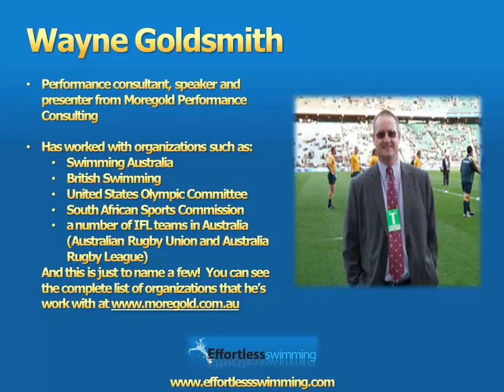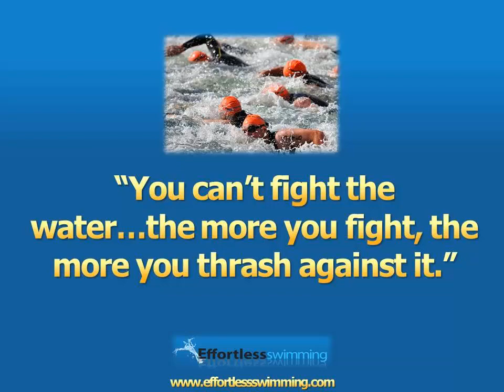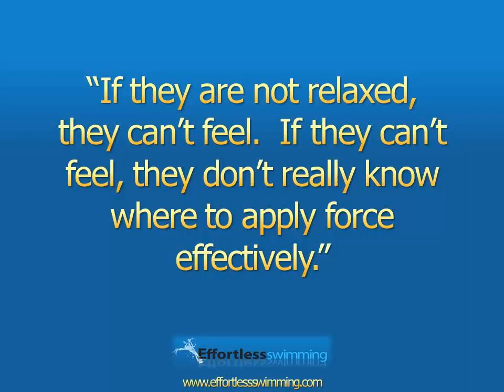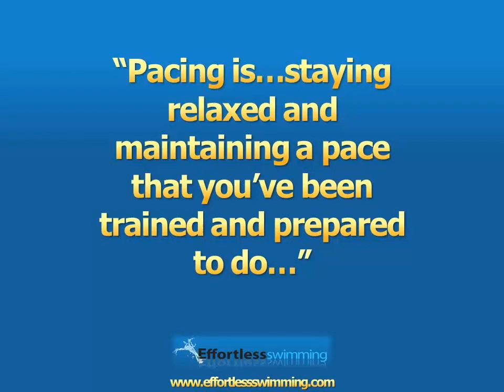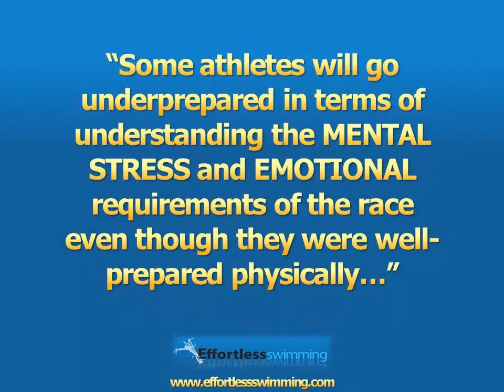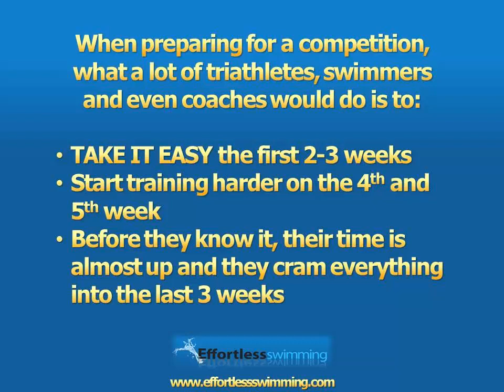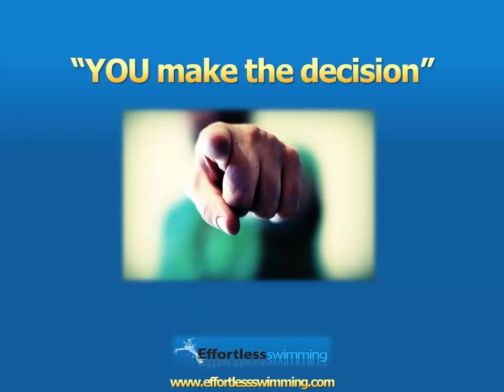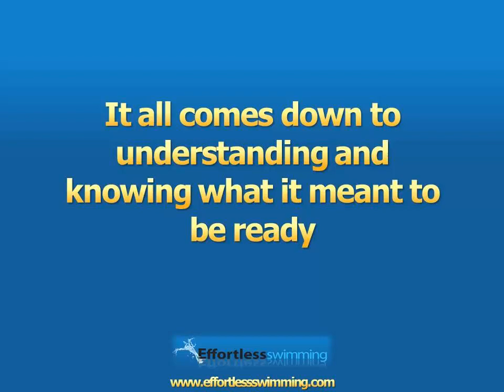Increasing Your Performance In The Pool - Wayne Goldsmith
Performance consultant Wayne Goldmsith from MoreGold Consulting explains:

- How relaxtion and swimming go hand in hand and how you can use it to increase your speed and last longer
- Why pacing your races is one of the most important skills for swimming a good race
- The reason behind high performance athletes occasionally 'choking' when they get to big events.